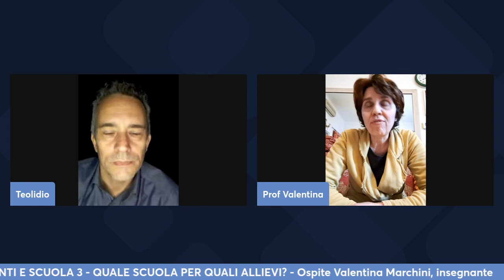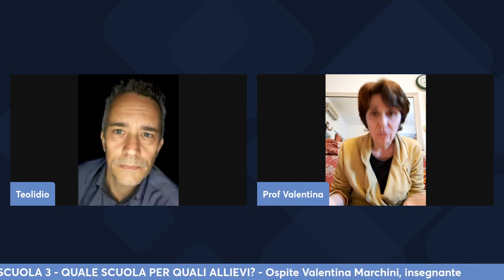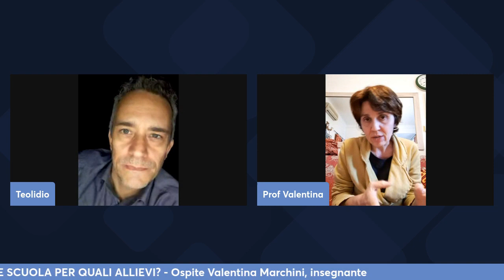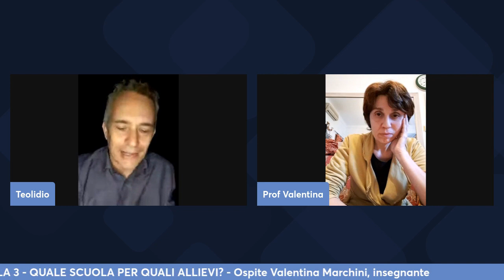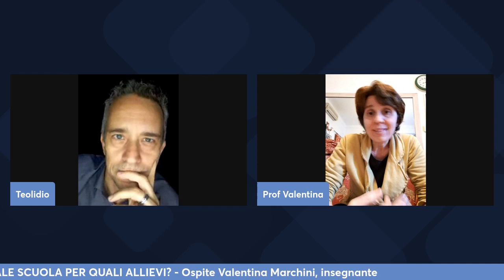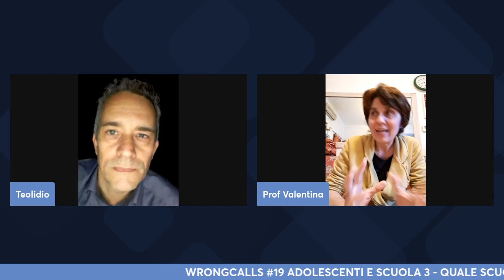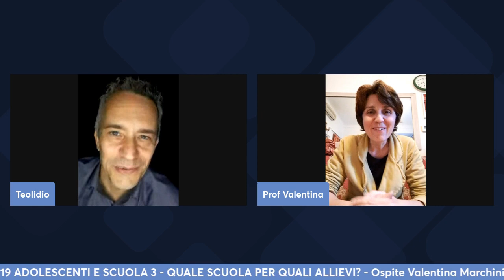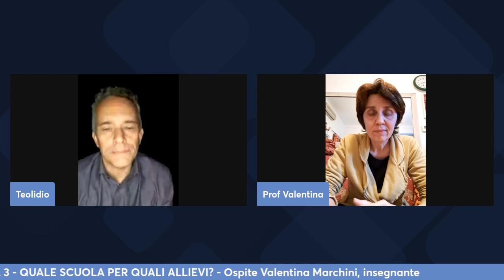WrongCalls#19 ADOLESCENTI E SCUOLA 3/ QUALE SCUOLA PER QUALI ALLIEVI? - con Valentina Marchini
WrongCalls#19   ADOLESCENTI  E  SCUOLA 3 /  QUALE SCUOLA PER QUALI ALLIEVI? - Ospite Valentina Marchini, insegnante